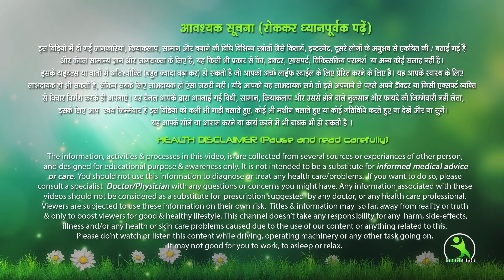ये काली चीज चेहरे पर लगा लो चेहरा हिरे सा चमक उठेगा। 10 रूपए में मिलेगा लाखों का निखार।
अगर अपने चेहरे को चमकना चाहते है तो काली कलोंजी की इस तरीके से चेहरे पर लगा लो चेहरा के दाग धब्बे ठीक हो जायेंगे और चेहरा चमक उठेगा जिसे देखकर सब आपकी सुंदरता का राज पूछेंगे।